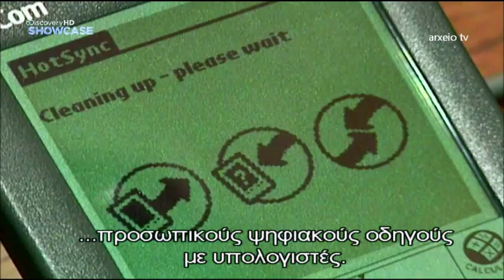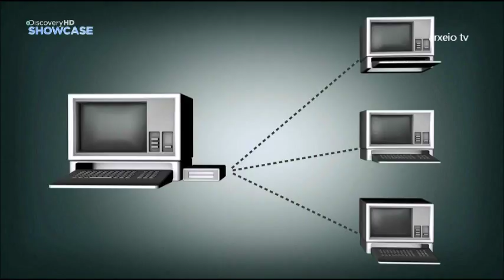Κινητό με κάμερα(1997)-Εφευρέσεις που σόκαραν τον κόσμο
Η εφεύρεση κινητού τηλεφώνου με κάμερα το 1997. Από τη σειρά "Εφευρέσεις που σόκαραν τον κόσμο" του Discovery channel